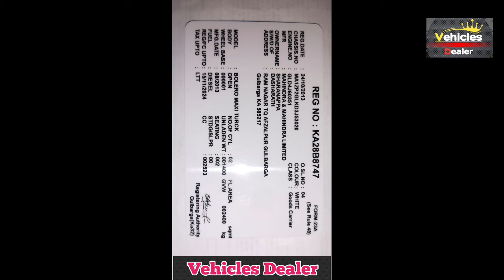Mahindra Bolero Pickup ,📞 ☎️ ಓನರ್ ನಂಬರ್ ⬆️ ಮಾರಾಟಕ್ಕಿದೆ 🤗💕⬆️